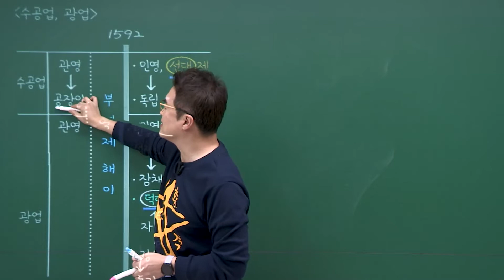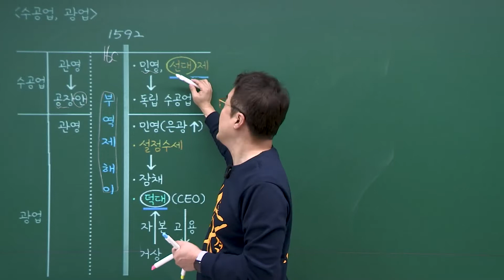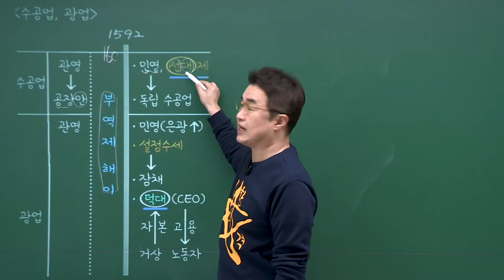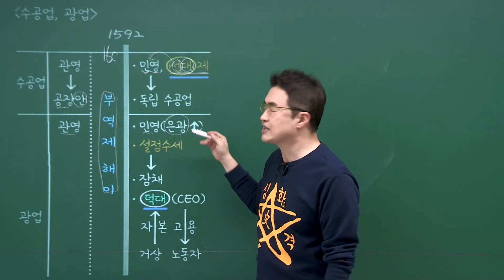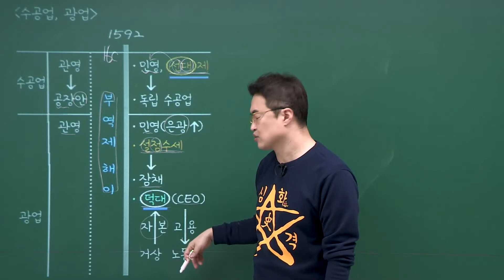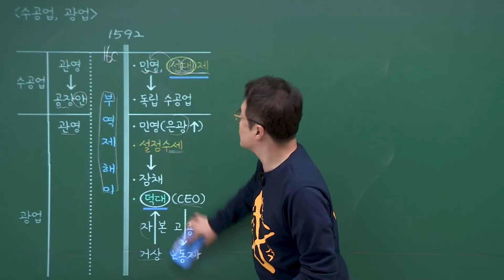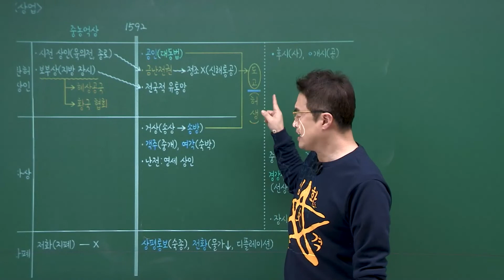[심화별개념4]_24-4 수공업, 광업 / 24강 조선 후기(경제)｜한국사능력검정시험 심화 PT